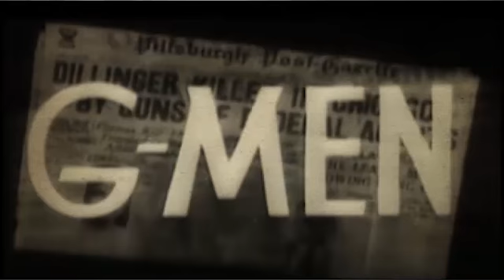The Brady Gang, Part 2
Gun battles, police chases, and a jailbreak—these are the makings of one of the most intense manhunts in the history of American crime. I’m Mollie Halpern of the FBI, and this is Gotcha, the Bureau’s closed case of the week. The case begins in the month of October back in 1936, when the Brady Gang broke out of an Indiana jail and sped away in a stolen car. On their trail was a special squad of so-called G-Men.

John Fox: The flying squads, as we called them, that would go after the gangsters.

Halpern: That was FBI Historian John Fox. Police from multiple states were also after the Brady bandits, who were accused of murdering a police officer, robbing about 150 stores, and transporting their stolen goods across state lines.

The gang managed to elude the law for one year. They lived peacefully in Baltimore but carried out their crimes in the Midwest.

Fox: And so it was hard to figure out where they were.

Halpern: Eventually the U.S. attorney general offered a $1,500 reward for information leading to the arrest of the Brady gang. On the next Gotcha, how the FBI got its man.